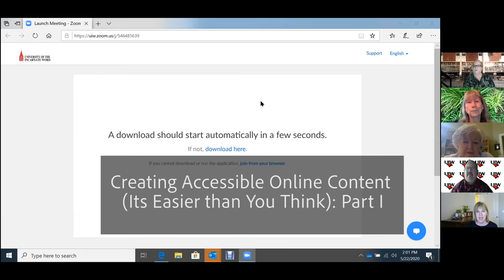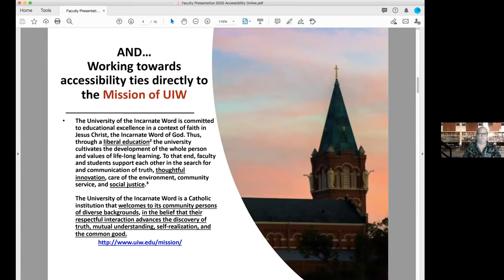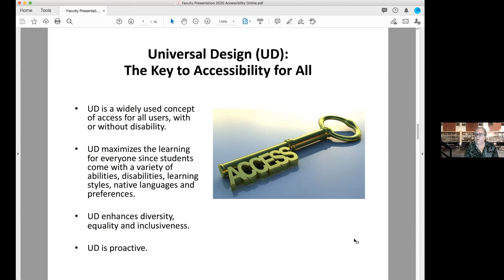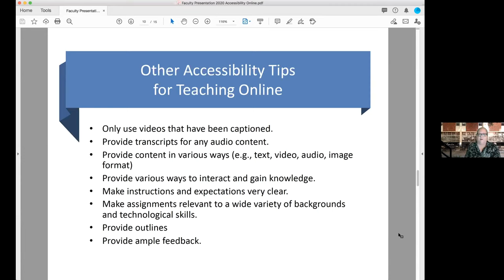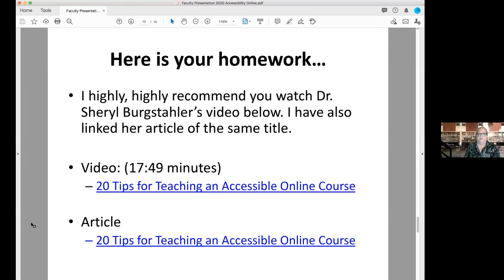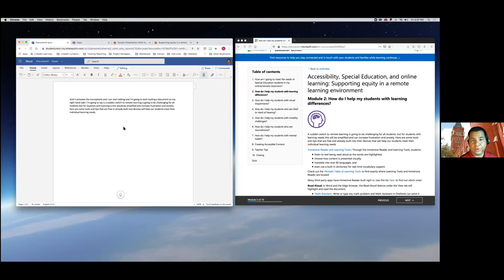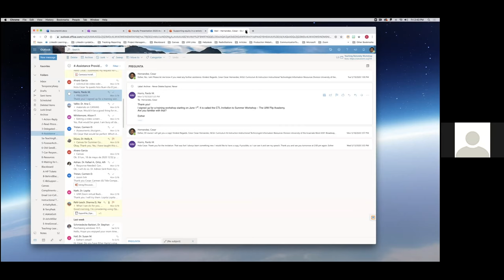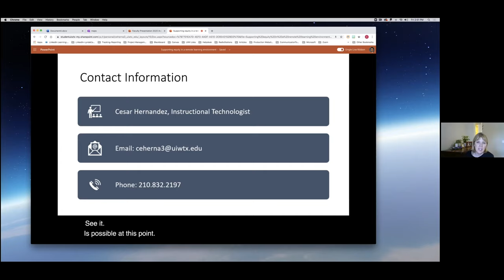Creating Accessible Online Content (Its Easier than You Think): Part I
Michelle Beasley, Manager of Student Disability Services at UIW presents "Tips on Accessibility of Online Courses."
Instructional Designer, Cesar Hernandez, presents "Accessibility and Online Learning:  Supporting equity in a remote learning environment."  Demonstration of the Immersive Reader.  Cesar's presentation begins at 31 minutes, 10 seconds.